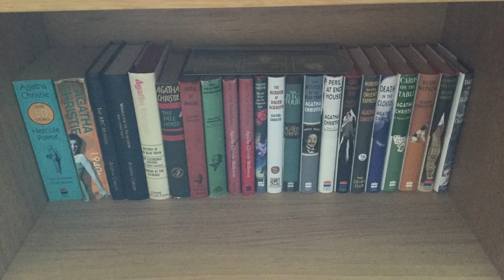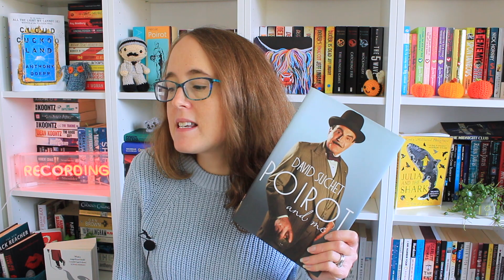Book Review: Poirot - The Greatest Detective In The World by Mark Aldridge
I loved this book and I think it would be perfect for Hercule Poirot fans.

Intro: 0:00
The Book Review: 1:42
Further recommendations: 10:00